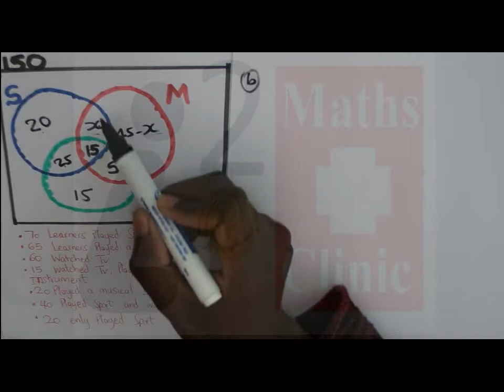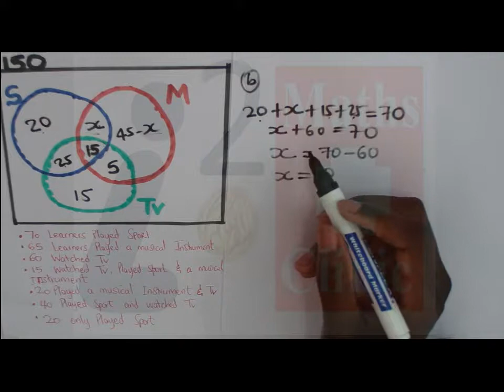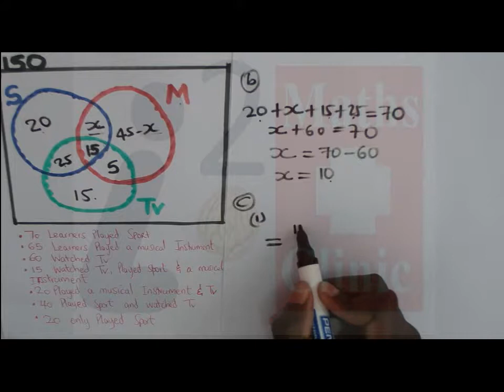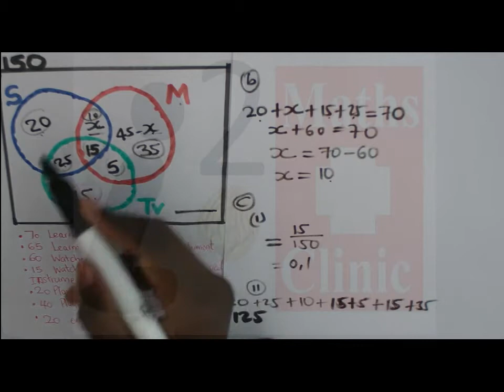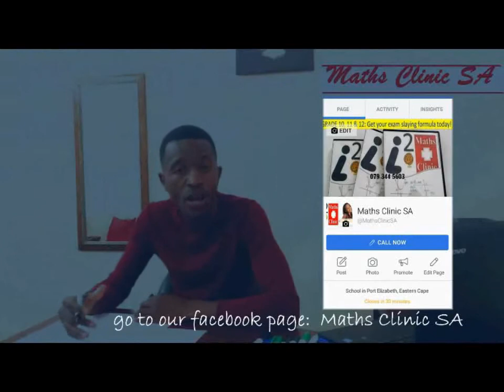Probability Pt 2: Calculating probability from a Venn Diagram